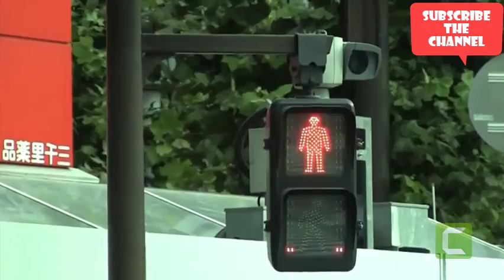Visit to japan,History of japan , Know about japan history facts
Visit to japan History of japan  ,japan history facts